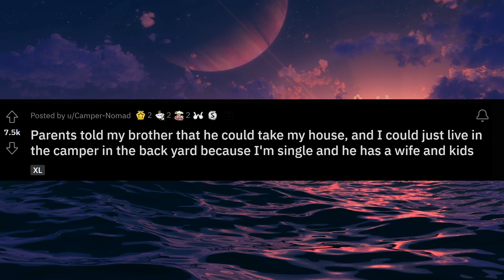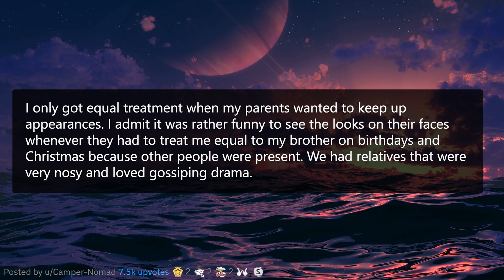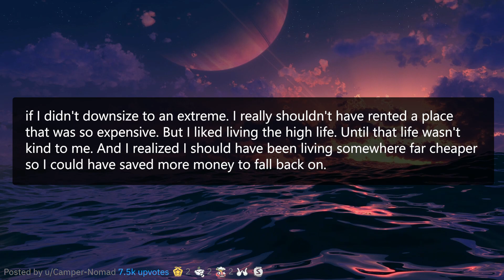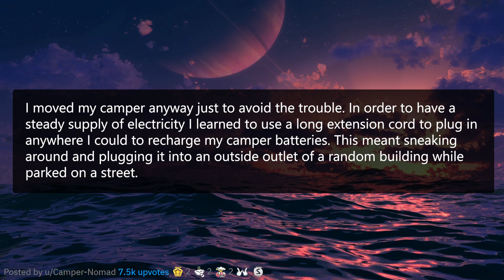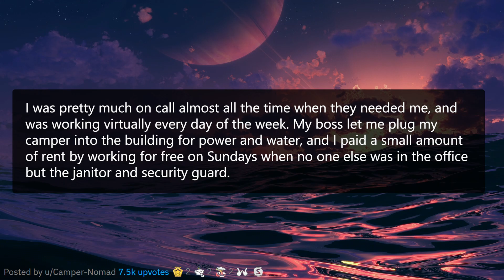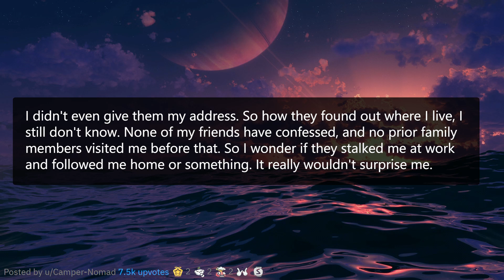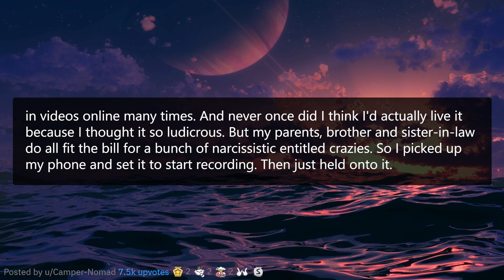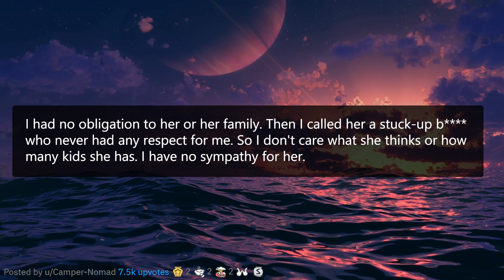My Brother Wants My House... FOR FREE! - Reddit Stories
Dive into a mind-blowing Reddit story from r/EntitledPeople, where the audacity knows no bounds! The protagonist faces the ultimate family betrayal as his brother attempts to claim his hard-earned house... FOR FREE! Can you believe it? Tune in to hear how this outrageous tale of entitlement, drama, and defiance unfolds. Don't miss the shocking twists and turns of this unique family feud.

0:00 - Intro
0:15 - r/EntitledPeople My Brother Wants My House... FOR FREE!
15:57 - r/EntitledPeople Reaction

r/EntitledPeople Reddit Stories